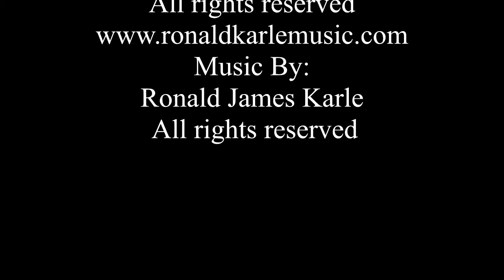Sonata #6 for Piano and Strings by: Ronald J. Karle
“Sonata #6” For Piano and Strings
Video By: Ronald James Karle